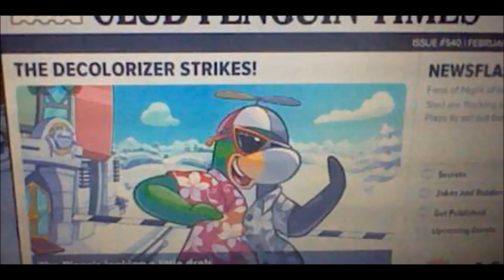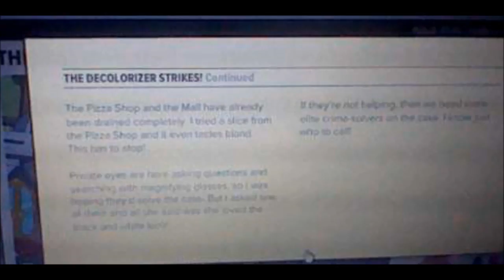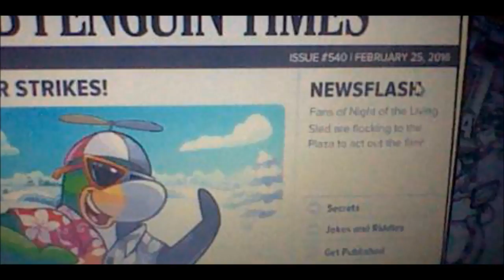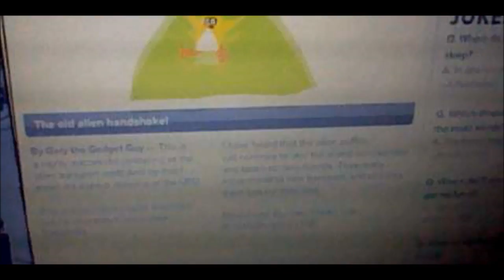Club Penguin: Operation Doom (2 of 2)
Hey guys I'm back,so today I'm going to show you the 3rd and finally phrase in Operation Tri-mph or Operation Doom.Herbert build another invention which his invention is stealing Club Penguin's color so it's up to Emily to find Herbert give back the colors to Club Penguin once and for all.But first let go back in time shall we?Hope you enjoy this video.^w^
I
I